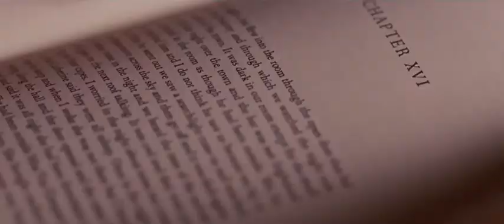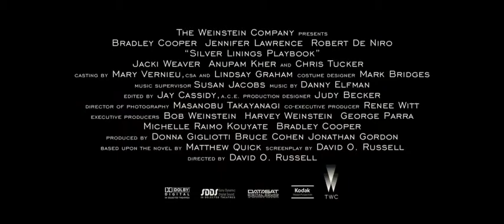Silver Linings Playbook (2012) - Trailer [HD]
After a stint in a mental institution, former teacher Pat Solitano moves back in with his parents and tries to reconcile with his ex-wife. Things get more challenging when Pat meets Tiffany, a mysterious girl with problems of her own.

Stars: Bradley Cooper, Jennifer Lawrence, Robert De Niro